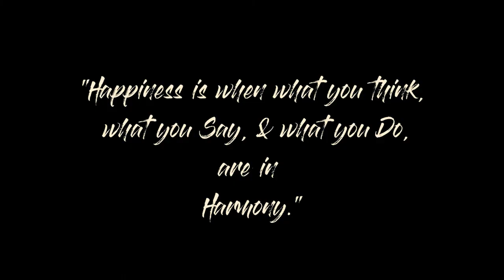MALDIVES AQUA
CINNAMON DHONVELI MALDIVES Located no more than a 25-minute speedboat ride from Male. Dhonveli’s proximity and diversity combine to make it one of the most popular destinations in the Maldives.The island is constantly buzzing with action as divers, surfers and beach bums alike find a common ground in the world of excitement this little island has to offer.